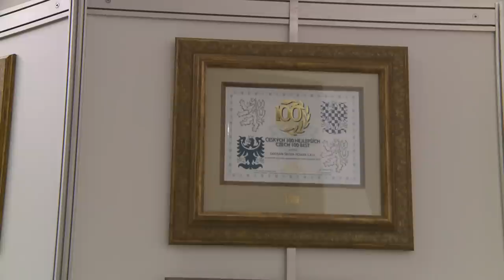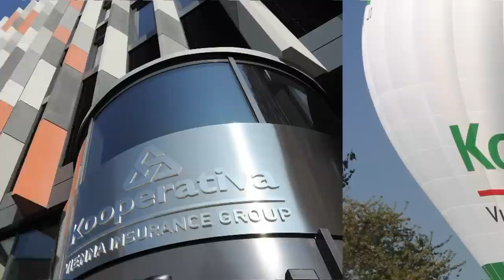Kooperativa Insurace Group - CZECH 100 BEST 2013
The star of this year's Czech 100 Best was the successful financial institution POJIŠŤOVNA KOOPERATIVA, who this year finished second in the final score.
The company Kooperativa pojišťovna, has been ranked among the top companies in the Czech 100 Best competition regularly since 1998.
Pojišťovna Kooperativa is the second largest insurance company on the Czech market. This insurance company offers a wide variety of services including all the standard types of insurance for individuals and company clients alike.